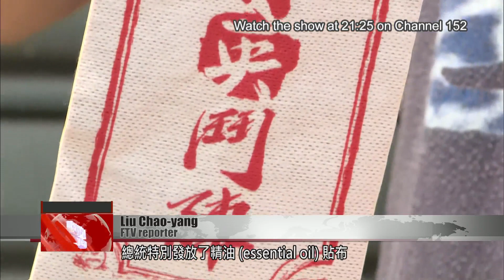President Tsai joins Baishatun Mazu Pilgrimage on Day 5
The Baishatun Mazu Pilgrimage is now in the fifth day of its eight-day, 400-kilometer trek from Miaoli to Yunlin and back. President Tsai caught up with the pilgrims in Yunlin, where she passed out souvenirs and joined them for about 4 kilometers.

Seeing President Tsai in the procession, the pilgrims clamor and call out.

Surrounded by hustle and bustle, Tsai walks with the procession for about 4 kilometers.  When the palanquin bearing the Mazu statue arrived at Beichen Police Station, Tsai offered incense and a prayer.

The Baishatun Mazu Pilgrimage is an annual religious event. This year it embarked on an eight-day trek on April 11. On the fifth day, Tsai came bearing gifts for the pilgrims.

Liu Chao-yang
FTV reporter
The Baishatun Mazu Pilgrimage is in its fifth day and has arrived at Yunlin’s Beigang. The president handed out essential oil patches to relieve the pilgrims’ aches and fatigue.

Pilgrim
Naturally it hurts if you walk a long time. Soreness is inevitable. So this is a highly practical gift.

Pilgrim
It’s such a thoughtful gift. It will allow us to relax when we have some downtime. You can stick it to the bottom of your feet, since soles hurt from walking.

Participation in the Baishatun Mazu Pilgrimage reached record heights this year, with nearly 80,000 people signing up. With the president in their ranks, her secret service was on high alert, prepared for all contingencies.